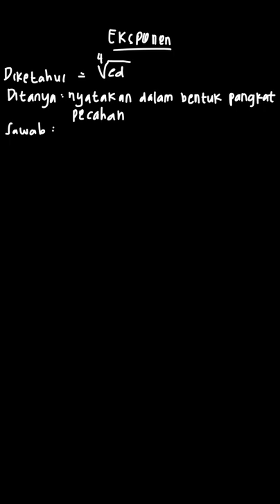Nyatakan bentuk berikut dengan pangkat pecahan... | ESPS Matematika | Kelas 10 | 1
✅ Dalam video ini kita akan membahas: Nyatakan bentuk berikut dengan pangkat pecahan :

 % MathType!MTEF!2!1!+-
% feaahqart1ev3aaatCvAUfeBSjuyZL2yd9gzLbvyNv2CaerbuLwBLn
% hiov2DGi1BTfMBaeXatLxBI9gBaerbd9wDYLwzYbItLDharqqtubsr
% 4rNCHbGeaGqiVu0Je9sqqrpepC0xbbL8F4rqqrFfpeea0xe9Lq-Jc9
% vqaqpepm0xbba9pwe9Q8fs0-yqaqpepae9pg0FirpepeKkFr0xfr-x
% fr-xb9adbaqaaeGaciGaaiaabeqaamaabaabaaGcbaWaaOqaaeaaca
% WGJbGaamizaaWcbaGaaGinaaaaaaa!389D!
\[\sqrt[4]{{cd}}\]
Tema:
Kelas: 10
Mata Pelajaran: Matematika
Bab: 1
Buku: ESPS Matematika Untuk SMA/MA Kelas X Kelompok Peminatan (Matematika dan Ilmu-Ilmu Alam)

👉 Buku yang telah tersedia:
Di mana kamu dapat menemukan kami?